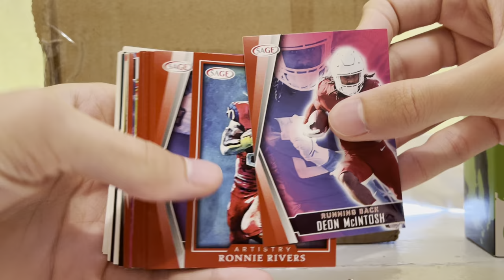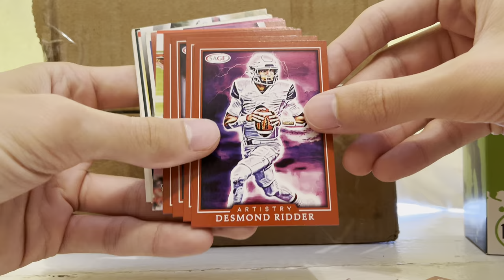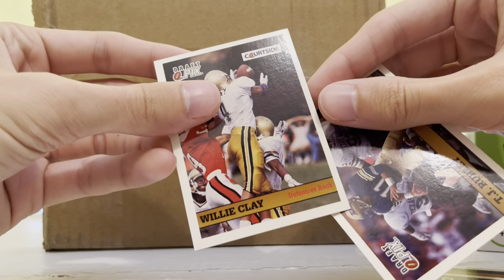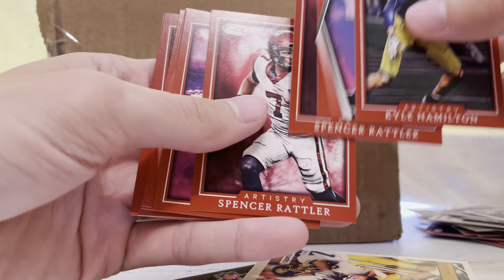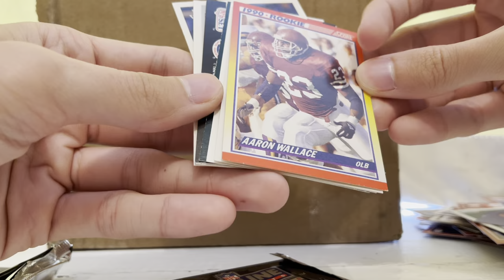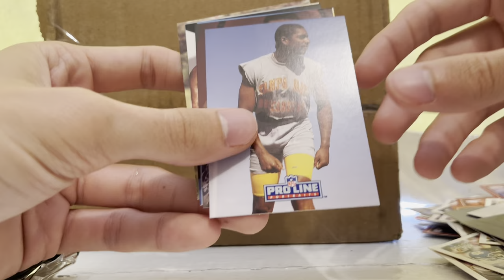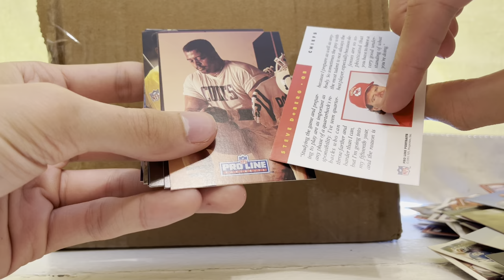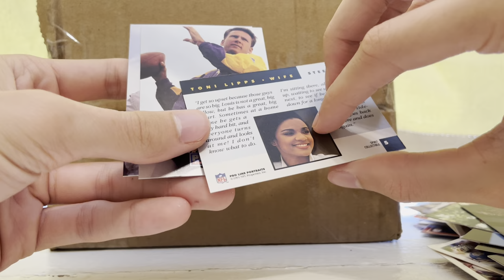2 Walgreens repacks. Auto pull!